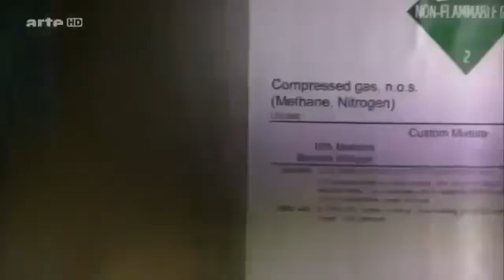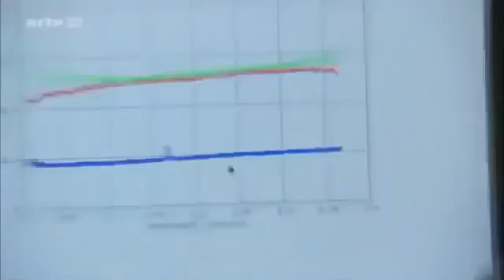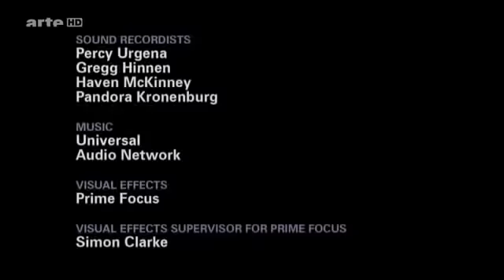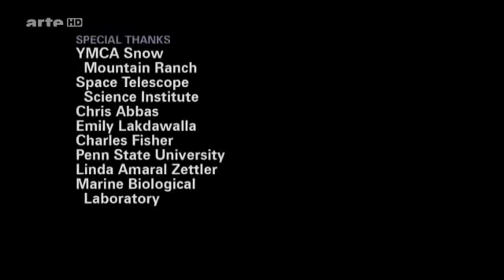Aliens gibt es wirklich! Unfassbare Entdeckungen Doku 2017 HD NEU